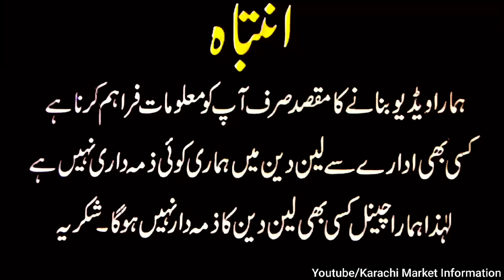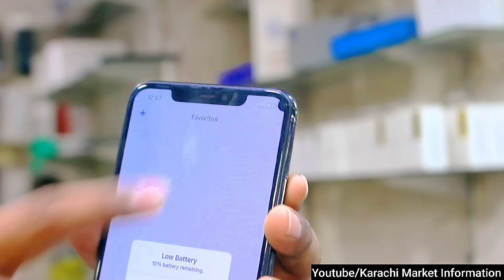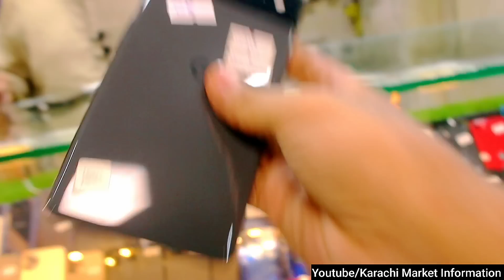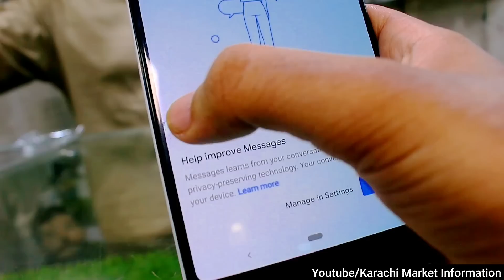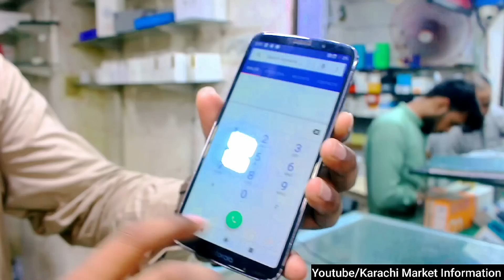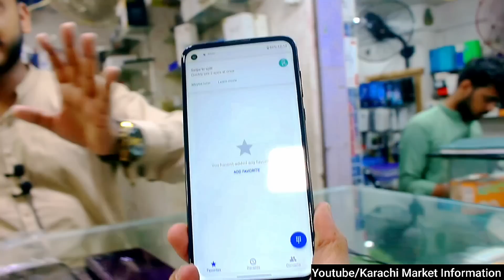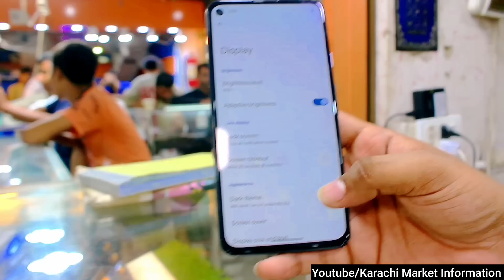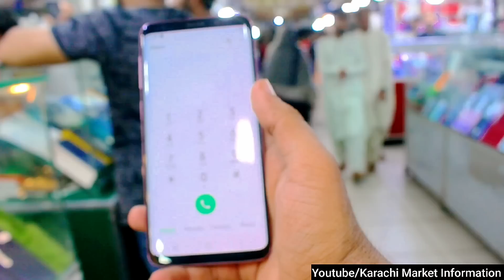Used Mobile Phn Motorola EdgePlus | Samsung S9 S8 PTA Approve | iPhone GooglePixel6Pro OneAce5G 15g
Used Mobile | Motorola EdgePlus | Samsung S9 S8 | Cheapest price iPhone11Pro max se2020 OneAce5G 15g

Location : Saima Drive Inn Mobile Mall Johar
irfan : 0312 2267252